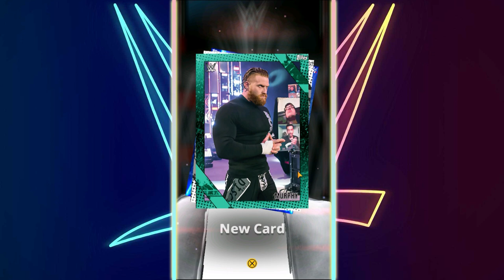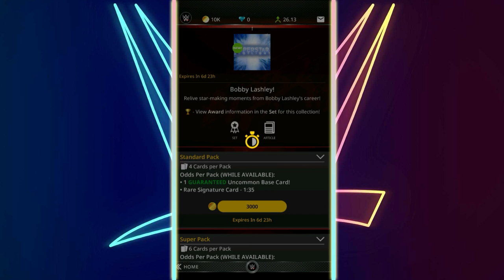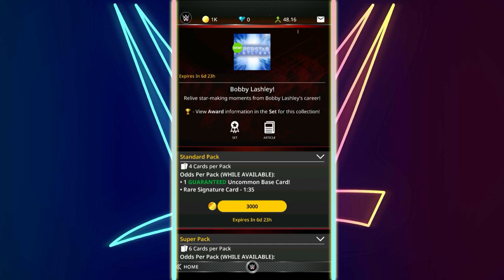WWE TOPPS SLAM| NEW SUPER STAR SPOTLIGHT BOBBY LASHLEY SET PACK OPENING!!